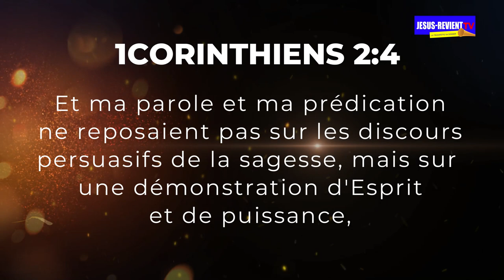🟥🇹🇬MANIFESTATION GLORIEUSE DE LA PUISSANCE DE L'ESPRIT DE PROPHETIE/ JESUS-REVIENT TOGO